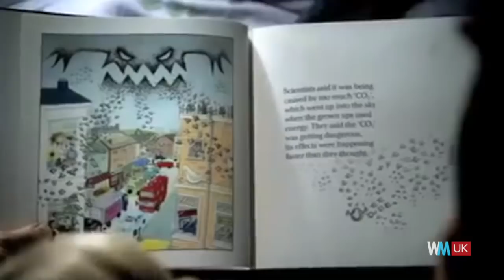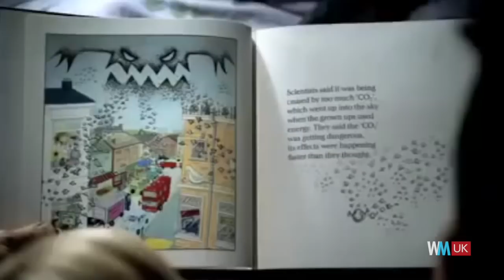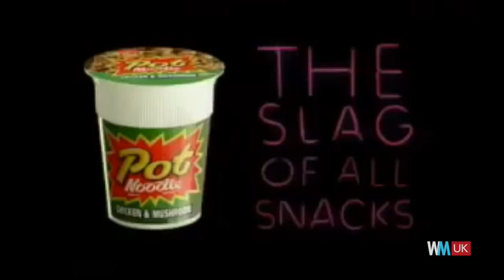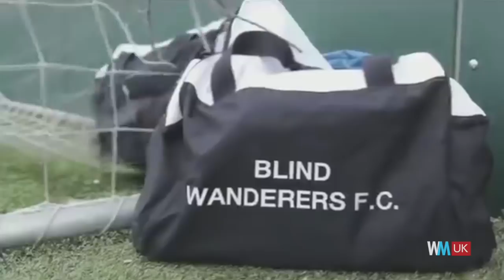Top 10 Adverts Everyone Complained About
Ofcom was inundated as soon as these ads aired. For this list, we're counting down the leading examples of infamous adverts on British TV. These commercials proved more controversial than most, prompting hundreds (if not thousands) of complaints from viewers. With everything from Tango to KFC in our sights, this is one ad break you NEED to pay attention to.

#10. The Fight
#9. Booking.yeah!
#8. Bedtime Stories
#7. The Call Centre
#6. Orange Man
#5. Dog Breath
#4. Desperate Dan